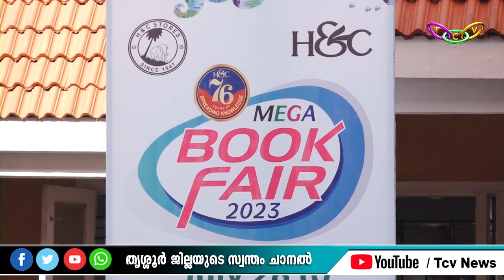എച്ച് ആന്റ് സി മെഗാ ബുക്ക് ഫെയറിന് തൃശൂര്‍ പാറമേക്കാവ് അഗ്രശാലയില്‍ തുടക്കമായി